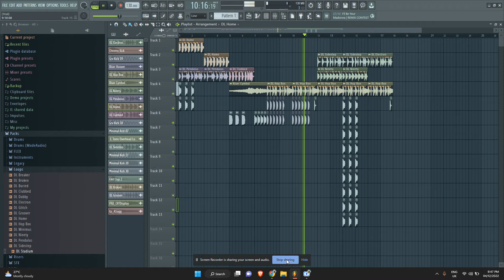Part 2 of making my new song